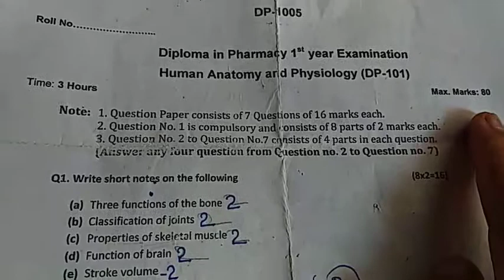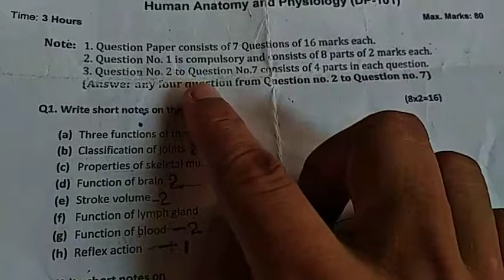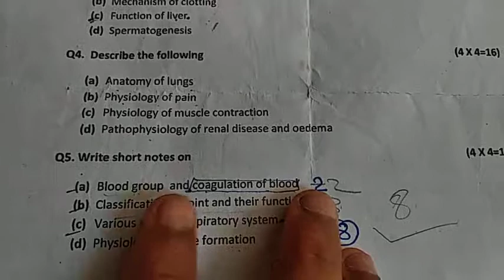HAP Final Year Question Paper d.pharm !! Anatomy And Physiology question paper d.pharm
DOSTON

Es video me Maine D.pharm first year ke question paper ke bare me bataya hai

joki Important question hai

Aur video ko like kar sakate hain